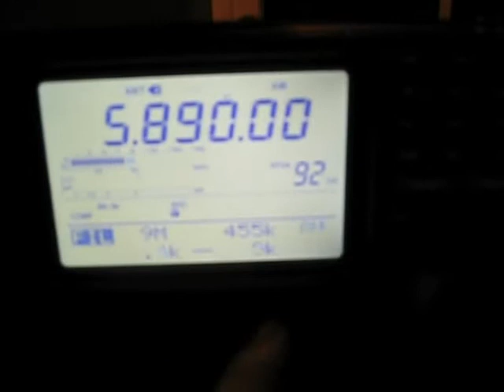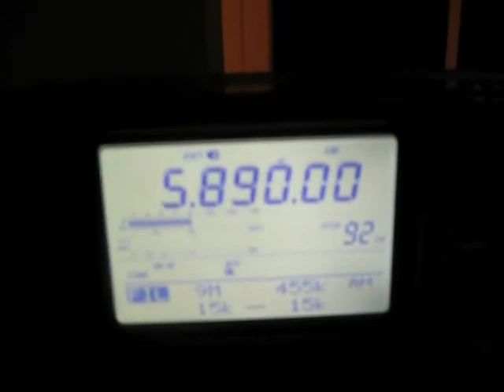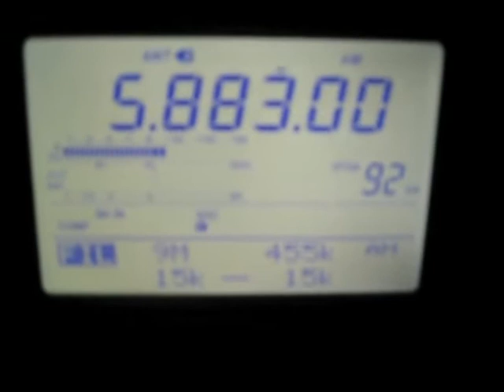Numbers Station and a Query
Hey, I'm getting better at Vegas...that dang white background noise was tough to get rid of.

Anywho, found a sweet numbers station that kept changing freqency on me. And was in spanish.

Link to info about solar flare and other space weathers